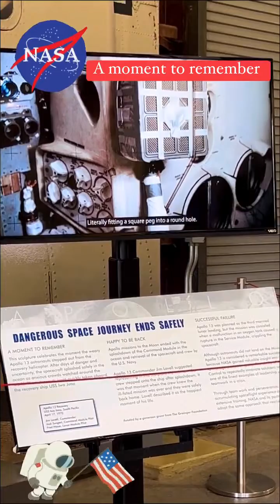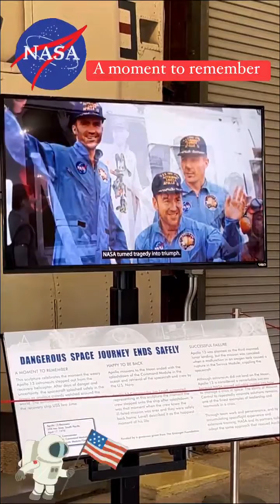When NASA turned tragedy to triumph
A moment to remember ​⁠@SpaceCenterHoustonTexas NASA houstontx usa ​⁠@VisitHouston